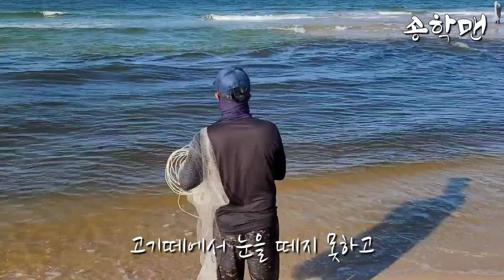찰지고 윤기 좔좔! 고급어종을 이렇게나 많이 바다투망 야간투망 학꽁치 투망